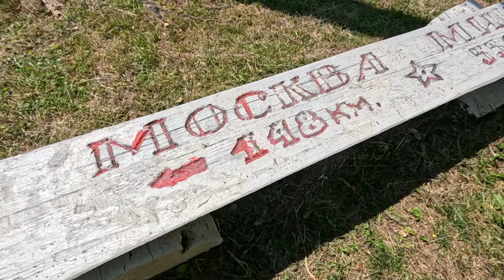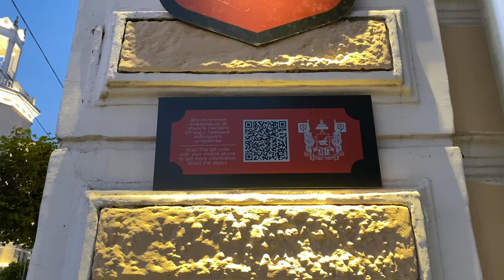Смоленск - вот где Рай в России. СЮДА СТОИТ ПЕРЕЕЗЖАТЬ.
Альфа-Пятница 5 июля. Суперкэшбэк до 30% на перелеты в Сочи и обратно. Покупайте билеты в Альфа-Тревел: прямо в приложении Альфа-Банка или на сайте Оплачивайте любой картой Альфа-Банка и получите кэшбэк до 5000₽ 10-ого августа.

Реклама. Рекламодатель АО "АЛЬФА-БАНК", ген. лицензия ЦБ РФ №1326 от 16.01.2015 г. ИНН 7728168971 erid: 2VtzqufjdYj

В этом выпуске отправляемся на выходные на машине в Смоленск. У дочки друзей ДР 5 лет. Проведем отлично время.